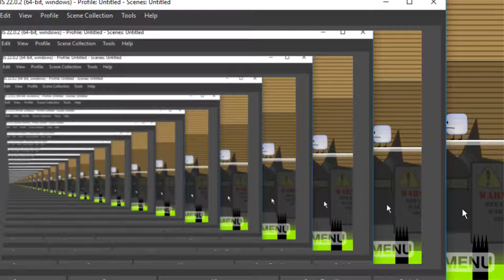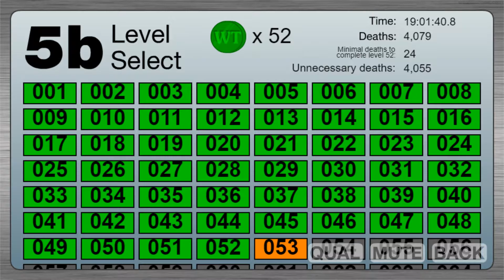BFDIA 5b Level 42 Complete% 20.1 (WR) grab boost